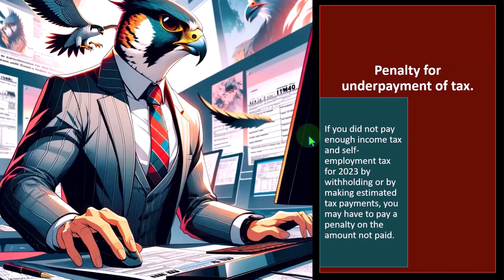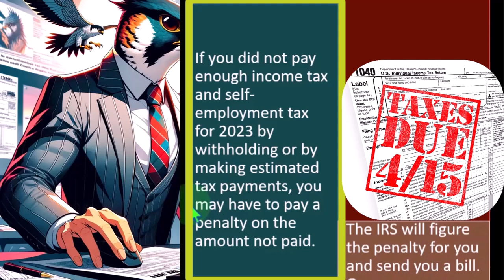Additional Resources for tax planning and compliance Tax Preparation 2023-2024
"Explore essential resources for tax planning and compliance in 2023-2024! From expert tips to updated regulations, our channel offers valuable insights to streamline your tax preparation process. Stay informed and compliant with the latest tax strategies and regulations.